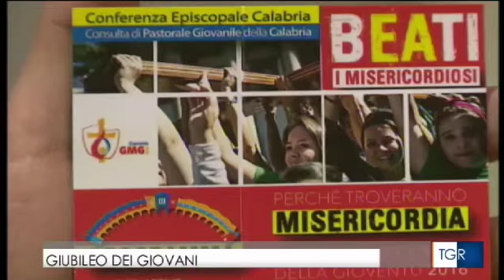TGR Calabria del 3 gennaio 2016 - ore 19,30 - su Giubileo dei Giovani a Paola